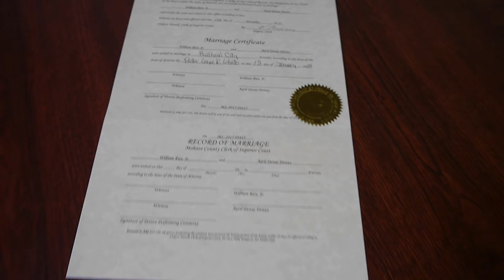OFFICIALLY!! William and April Rice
It's OFFICIAL!!! AWESOME WEDDING DAY OF MY BOY WILL! such an exciting day, one not soon forgotten. I wish I could have gotten better shots and video but I was the best man and couldn't just walk away to film .well I could of but that's not cool :). they both have powerful testimonies and it's such a privilege to be a part of their lives. This was all at the bullhead city potters house in bullhead city Arizona right after the 2018 Prescott winter conference.